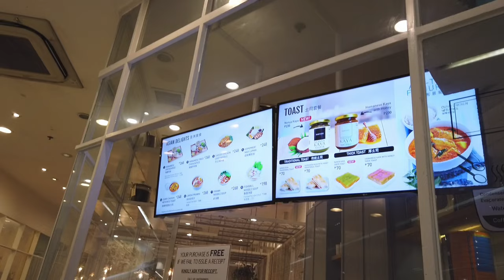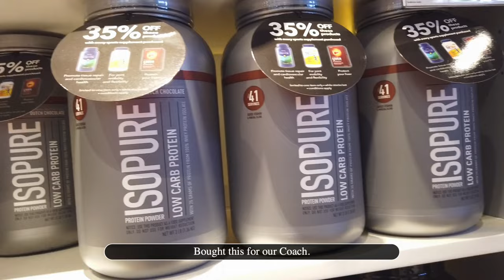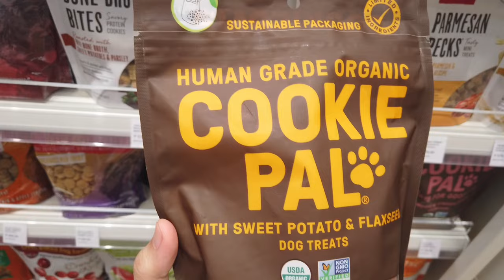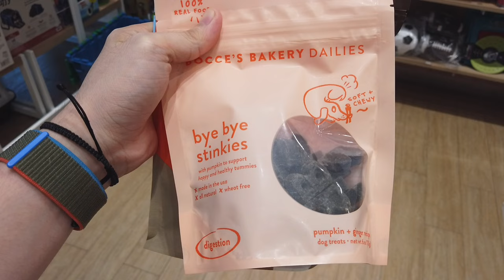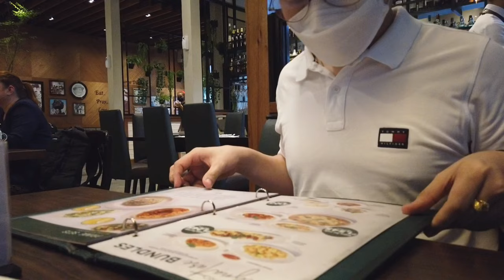Days in my Life Vlog • Got a Korean Haircut, Tried Greyhound Cafe, Bow & Wow Dog Treats and More!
Hello! I really appreciate all the comments and views. It would be best if you can watch this on 1080p/ HD Quality.

SUB COUNT: 7,602 amazing people!